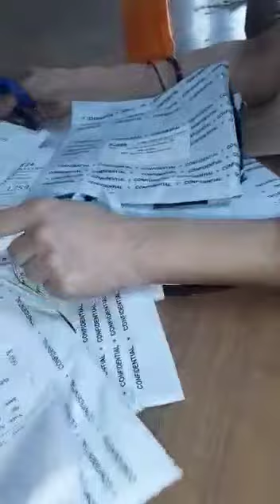20 may morning